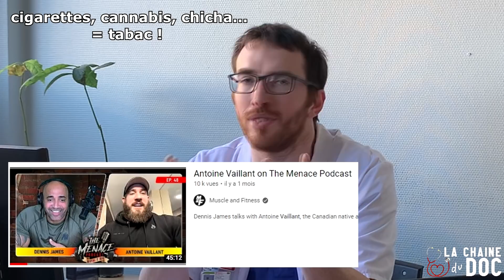LA MALADIE CARDIAQUE D'@AntoineVaillant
Dans une vidéo récente, Antoine Vaillant nous explique qu'il ne s'est pas inscrit pour des compétitions de bodybuilding en raison d'une maladie cardiaque.

En effet, il présente des calcifications aux artères du coeur, les coronaires, avec un risque de crise cardiaque.